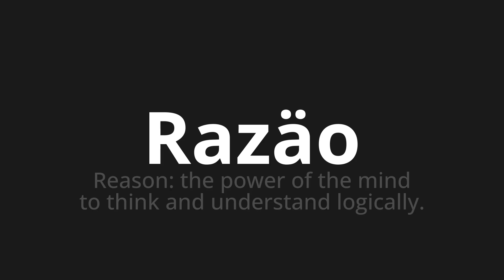How to pronounce Razäo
Master the Pronunciation of 'Razäo WHICH MEANS RAZÃO' - which means : Reason: The Power of the Mind to Think and Understand Logically. 📝 with @PortuguesePronunciation 🎓🗣️ - [Your Guide to Portuguese]

Learn to pronounce 'Razäo' perfectly in Portuguese with our easy and engaging tutorial by @PortuguesePronunciation! 📖📽️ In this comprehensive video, we provide you with native speaker examples 🗣️👂 and phonetic breakdowns 🎵 to ensure you get the pronunciation just right.

How to say Reason in Portuguese